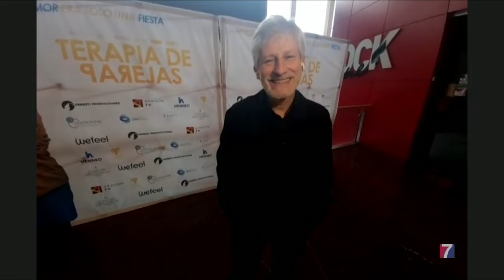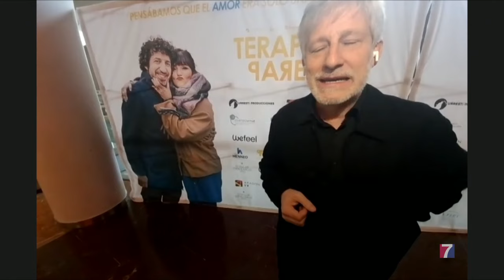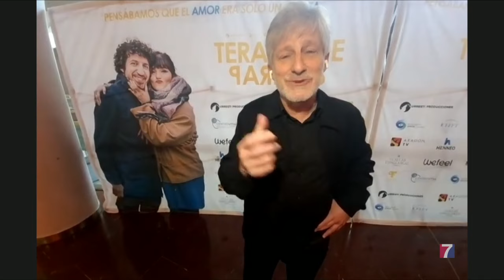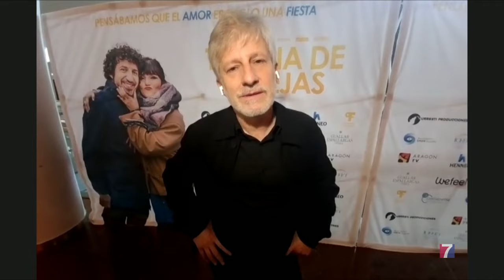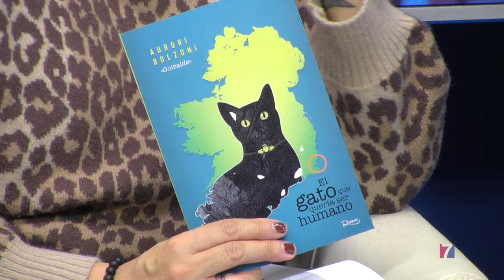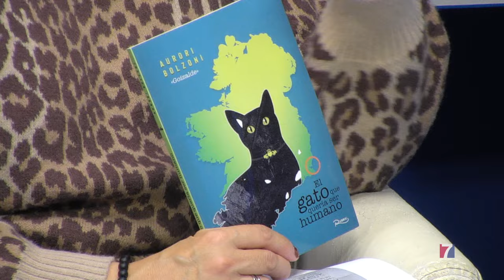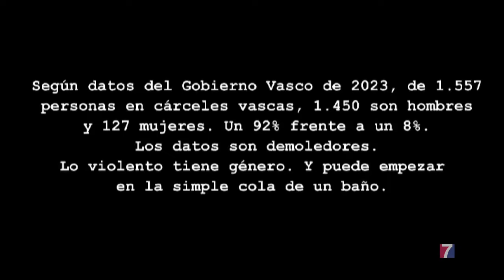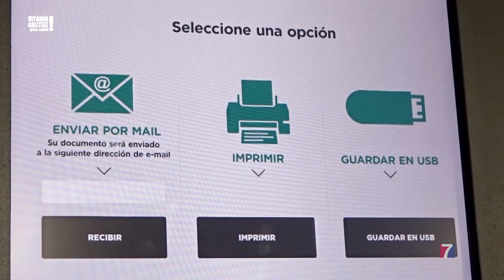Programa Informativo Tele7 12.02.2024